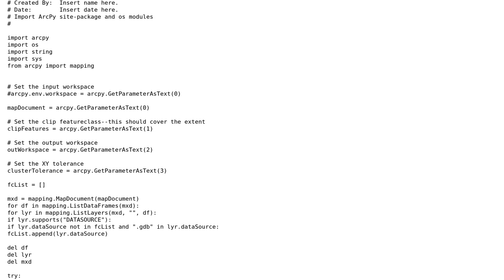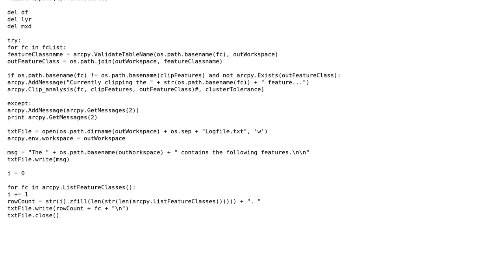GIS: How to check if a feature class is being used in MXD?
With thanks & praise to God, and with thanks to the many people who have made this project possible! | Content (except music & images) licensed under CC BY-SA | Music | Images & others | With thanks to user ZachS user PolyGeo user geoJshaun and the Stack Exchange Network Trademarks are property of their respective owners. You are responsible for your own actions.